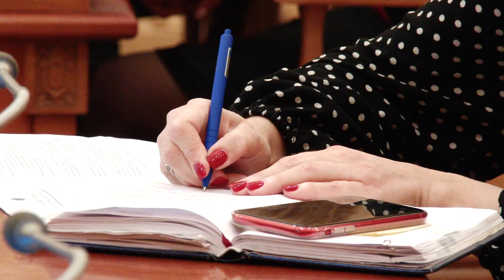В Одессе прошло очередное заседание комиссии ТЭБ и ЧС по коронавирусу. Заседание 16.03.2020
Комментарий заместителя городского головы, главы комиссии по вопросам снижения риска инфицирования и предупреждения распространения острой респираторной инфекции, вызванной коронавирусом COVID-19 Павла Вугельмана